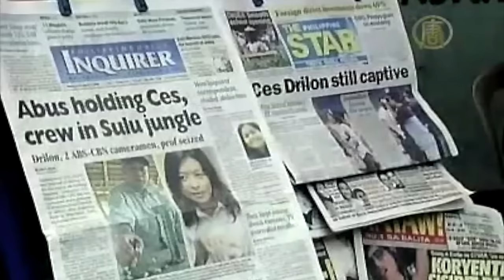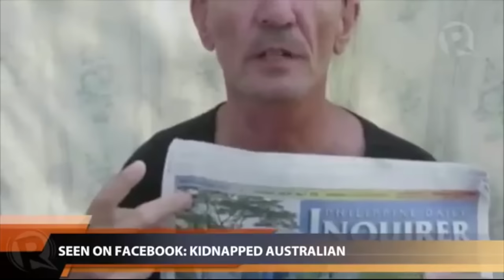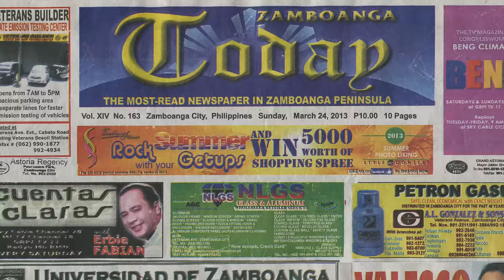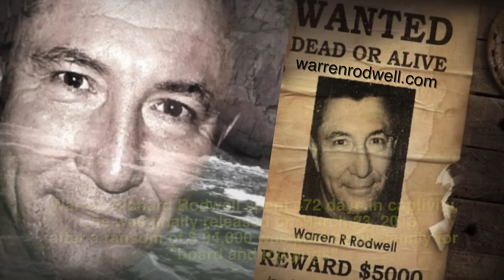Situation Not Normal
Warren Rodwell's kidnapping in Mindanao in 2011.SITUATION NOT NORMAL - Song written by Warren R Rodwell - The longest held Australian captive outside war. Composed & Performed by Mad Cowboy Disease / Produced by Stewart Peters SoundShed Music Blackheath NSW Australia.